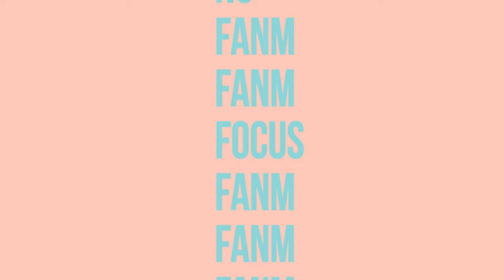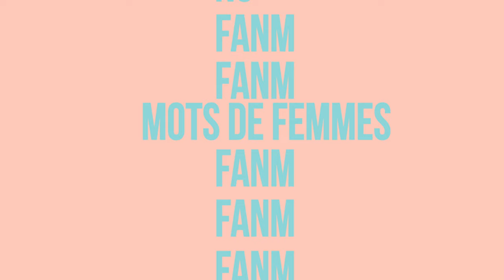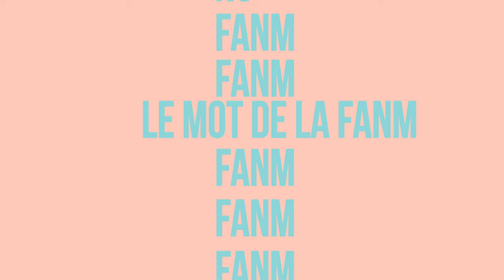FANM E113 - Annick Billon Christiane Vallejo et Valerie Ann Edmond Mariette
Zitata, SFR Canal 4, TNT Canal 11, Orange canal 9  et Canal+ Canal 31.